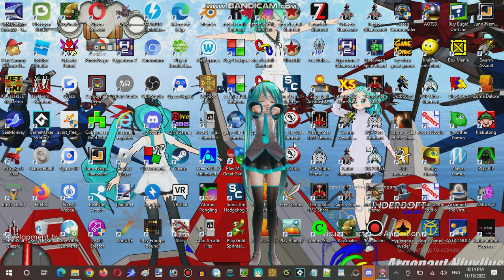Saturday Anime Night Time Streaming at Hunter's Server Establishment 15 Part 14